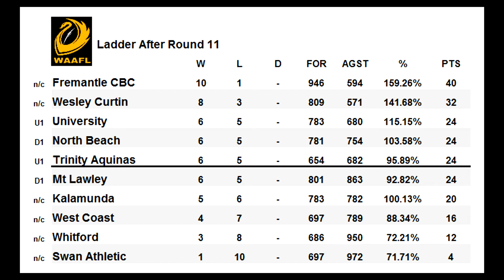AFT Season 2014 Episode Eleven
What better place for a footy show than the home of football.

We're at Subiaco this week for episode eleven, with all the highlights from the Match of the round, post game interviews, results and preview analysis and a chat with the league GM.